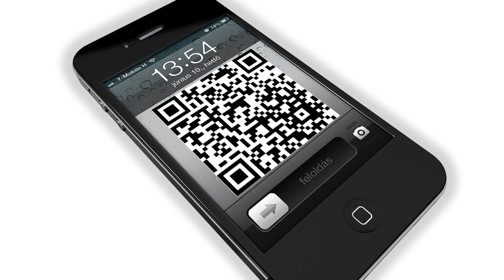Avicii vs. Vera Hall vs. Tag Team - There's The Troubled Last Dance (Nagyember Mash-Up)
Nagyon hatásvadász, de talán pont ettől jó. :) Hangosan kéretik hallgatni, 720-as HD felbontást bekapcsolni, úgy még jobban szól.